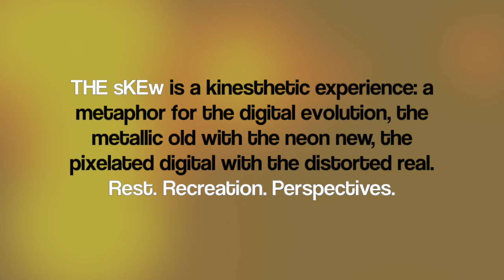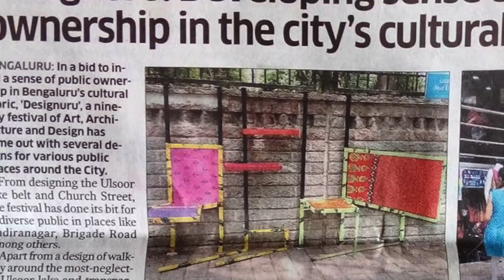THE sKEw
THE sKEw is a kinesthetic experience: a metaphor for the digital evolution, the metallic old with the neon new, the pixelated digital with the distorted real. Rest. Recreation. Perspectives.

Juxtaposing the 2D graphics of our pixilated past with a 3 Dimensional space THE sKEw ‘highlights’ the transitions between the 2D and 3D visual spectrum –– creating an illusion of rest and an interesting piece of upcycled furniture to intsa-tweet :)